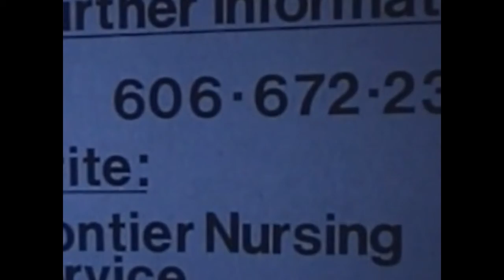A day in the life of a FNS student in 1975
As part of our historical video series, we present this FNS historical video.The film features 1975 Frontier Graduate Clara Jefferis. She is a graduate of the Family Nurse Practitioner and Nurse-Midwifery program. This film was shot while Ms. Jefferis was a nurse-midwifery student and follows her on a few home prenatal visits.  This is the shortened version of the original film footage from 1975.